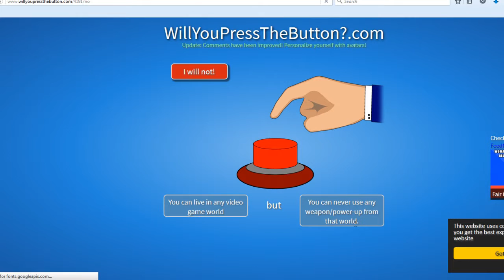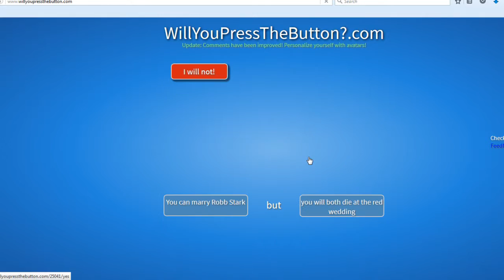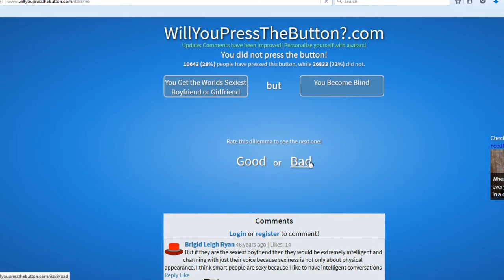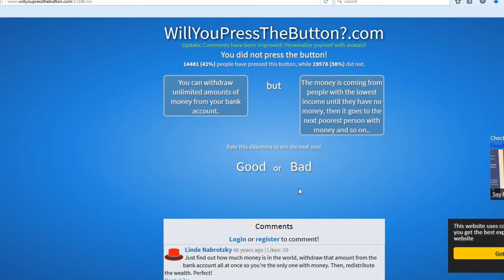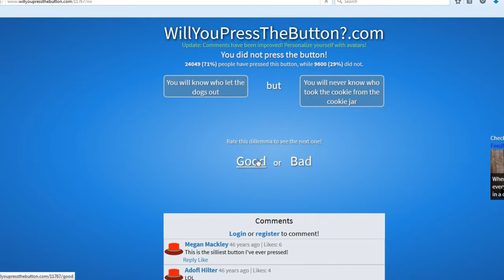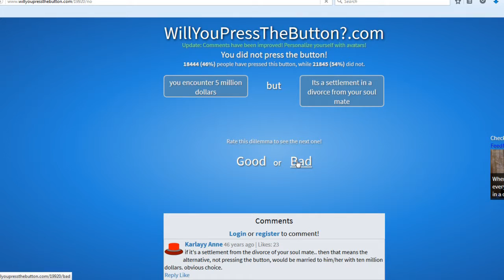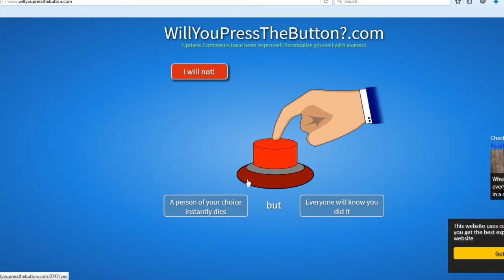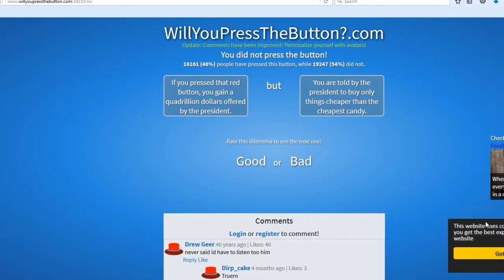Push Da Button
Would you push the button? COULD YOU!? I don't know, im asking... But i can tell you this, i did and can push this button! It was a hard test, but i managed to power through.

FB is for my advanced videos, you can see em before anyone else!